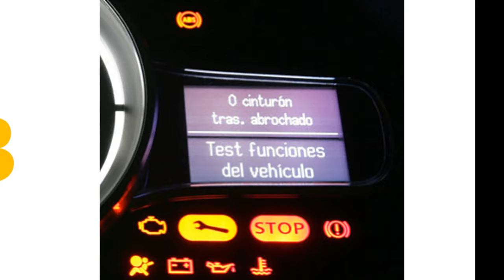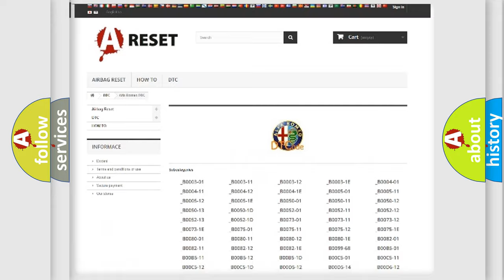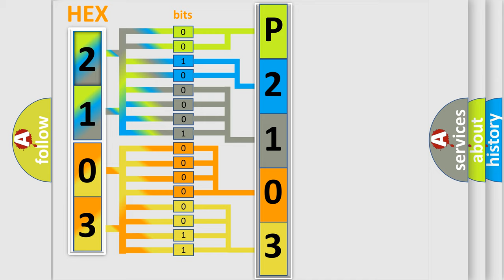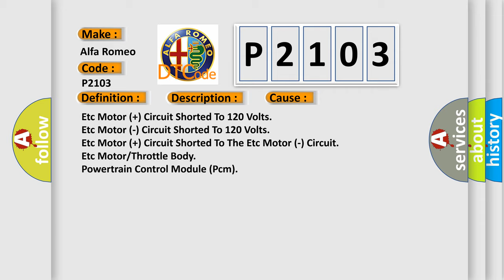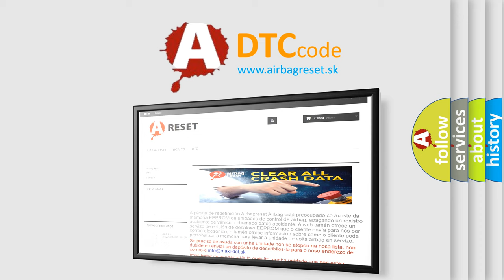DTC Alfa-Romeo P2103 Short Explanation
Contents:
0:21 Basic DTC analysis according to OBD2 protocol standard.
1:48 Insight into programming
2:58 A diagnostically understandable description of the Diagnostic Trouble Code
3:05 Basic error definition

Make:
Alfa Romeo
Code:
P2103
Definition:
Throttle Actuator A Control Motor Circuit High
Description:
When the Powertrain Control Module (PCM) detects a short to 12.0 volts in the ETC Motor (+) or ETC Motor (-) of the ETC Motor Driver circuitry.
Cause:
Etc Motor (+) Circuit Shorted To 12.0 Volts
Etc Motor (+) Circuit Shorted To The Etc Motor (-) Circuit
Etc Motor/Throttle Body